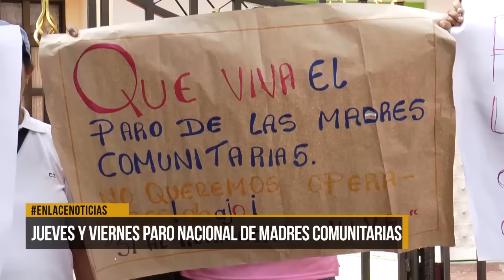Jueves y viernes habrá paro de madres comunitarias